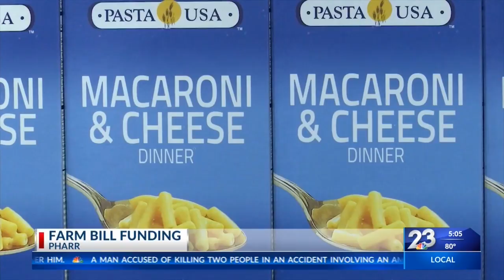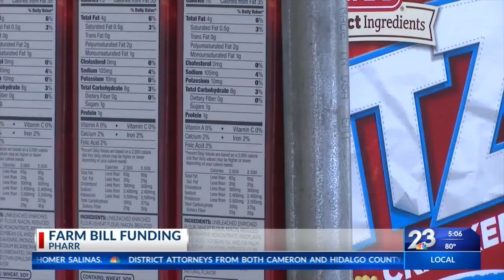Food Stamps Funding Secured for 10 More Years